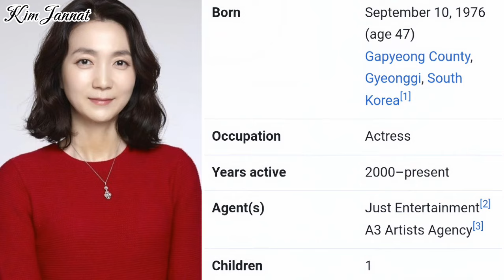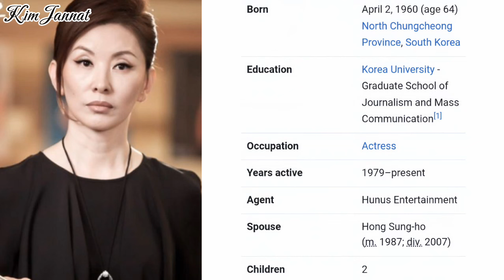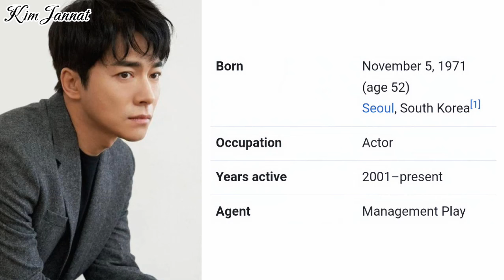Queen of Tears Cast Real Name, Age and Biography || Kim Soo Hyun, Kim Jiwon, Song Joong Ki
Queen of Tears Cast Real Name, Age and Biography || Kim Soo Hyun, Kim Jiwon, Song Joong KiTrue Beauty | Tale of the nine tailed | Island | Business Proposal | All of us Are Dead | Tale of the nine tailed 1938 | Duty After School | The Glory | Goblin | Revenge of Others | Snowdrop | Revenge of others edit | The Glory edits | The villainess is a marionette drama | Sweet Revenge | It's Okay to not be okay | the miracle kdrama edits | Kdrama tiktok edits | My strange hero | A Time Called you | My name drama edit | Twenty five Twenty one edits | The Uncanny Counter | Weightlifting Fairy Kim Bok Joo Drama | Week Hero Class 1 | Vincenzo kdrama edits | Squid Game edits | Cheer Up kdrama edit | Destined with you | Happiness kdrama | Bad and Crazy edits | Money Heist: Korea | My ID is Gangnam Beauty | To be Continued Cha Eun woo | Soul Plate Astro | Moorim school edits | User Not Found kdrama | Descended in the sun | School 2017 | See You in my 19th life Kdrama edit | Thirteen but seventeen edit | Legend of the blue sea | Twenty Twenty kdrama | Exo Next Door edits | Kdrama edits compilation | Kdrama tiktok edits | Twinkling Watermelon | A Good Day To Be A Dog | Week Hero Class 1 | Strong girl Nam Soon | Strong Women do bong soon | doona | Still 17 | Thirteen but seventeen | See You in my 19th Life | King the land | heart beat drama edit | brave citizen movie | shin hye sun | mr. queen funny | sweet home 2 | sweet home season 3 | All of us are dead season 2 | squid game season 2 | welcome to samdalri | the story park's marriage contract | my demon drama edit | moon in the day | deaths game | night has come | night has come season 2 | gyeongseong creature edits | a year end medley movie | soundtrack #1 drama | Weightlifting Fairy Kim Bok Joo | Descended in the sun kdrama | song kang kdrama | love alarm kdrama | nevertheless edits | the uncanny counter | rookie historian goo hae ryung | marry my husband kdrama edit | a shop for killer edits | behind your touch | a killer paradox | 20th century girl edits | king the land kdrama | sweet home season 3 | gyeongseong Creature season 2 | squid game season 2 |wedding impossible| the impossible Heir | Summer strike | a piece of your mind | I'm not a robot | my name is loh kiwan | uncontrollably fond | big mouth | pyramid game| alchemy of souls | flex x cop | hwarang edits | perfect marriage revenge | my name edits | a shop for killers | flex x cop drama | angels last mission: love | go back couple edits | couple on backtrack | marry my husband edits| my lovely runner edits | queen of tears edits | chicken nugget kdrama | queen of the rings | parasyte the grey | Bloodhounds edits |